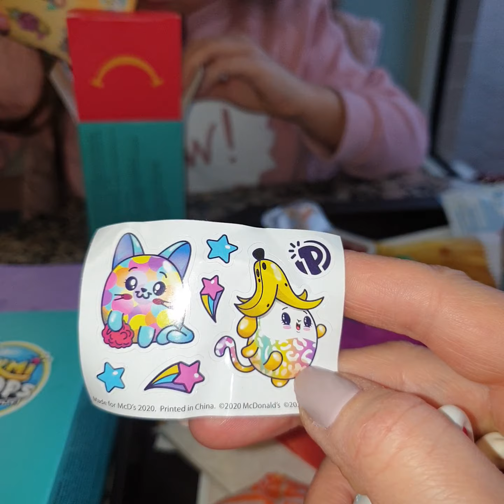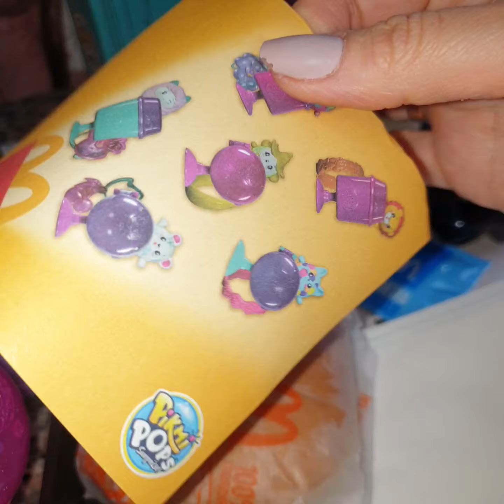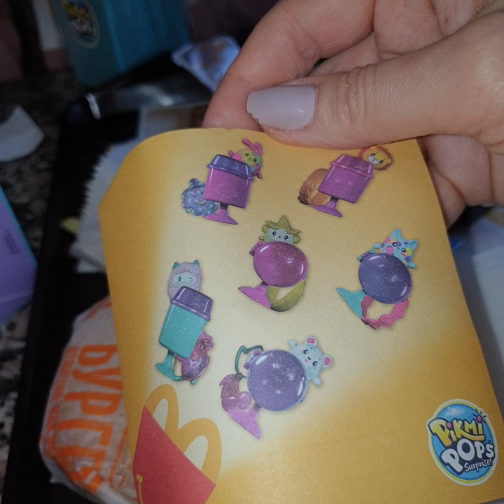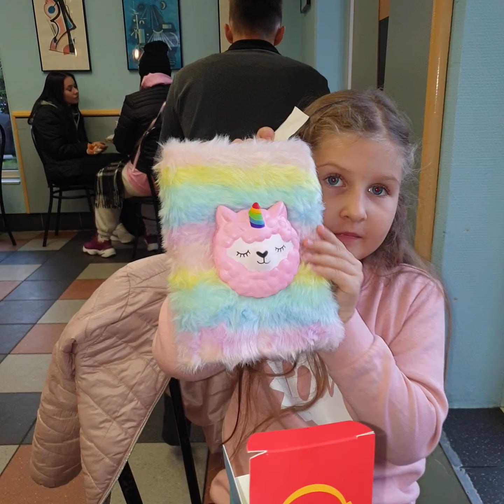новые игрушки в макдоналдс)